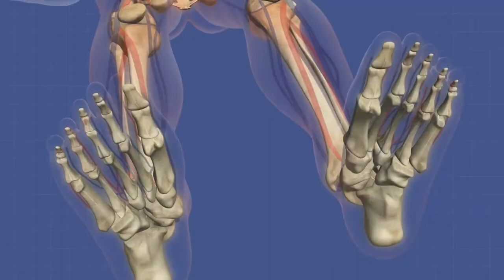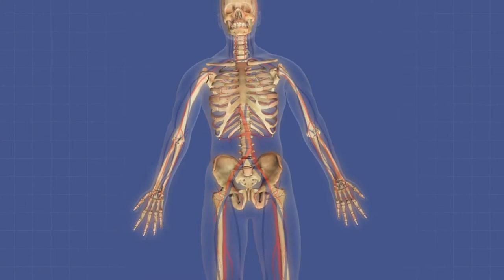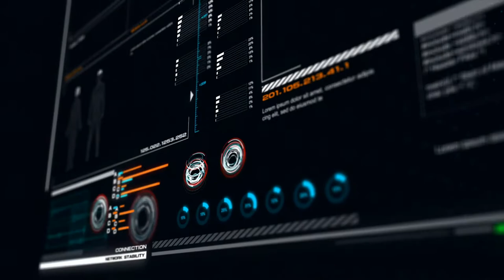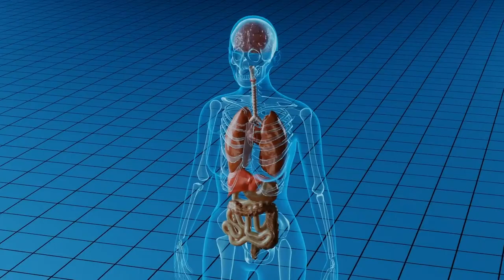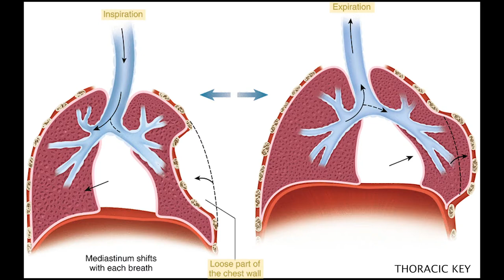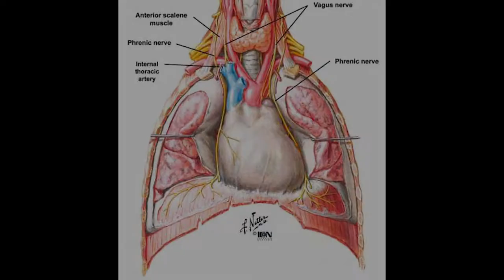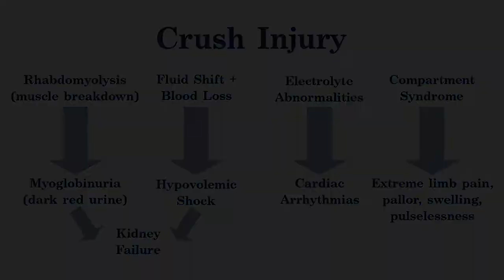DOCTORING THE BOOKS: Blunt Force Traumas | Writing Advice for Authors - How to Kill Your Characters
• • DOCTORING THE BOOKS - BLUNT FORCE TRAUMAS • •

Hello fellow writers, readers, and aficionados of YouTube content! We’re Matt Digman and Ryan Roddy, authors of the epic space opera novel THE DARK THAT DWELLS.

By day, we’re pediatric emergency medicine physicians. We’ve created this series to provide you with various firsthand knowledge we’ve accumulated over the years as doctors in order to help you make your injuries and illnesses even more realistic when you’re writing!

In today’s episode, we’ll be discussing blunt force traumas! And we’ve written short vignettes to help illustrate each specific injury example we share with y’all. Let us know if you find these helpful!

WARNING: May contain images and/or descriptions of traumatic injuries that some viewers may find graphic.

00:00  Opening
01:34  Introduction
03:21  Head
05:40  Neck
07:30  Chest
09:53  Abdomen & Pelvis
12:12  Extremities
14:35  Wrap Up

• • BOOK • •

PURCHASE THE DARK THAT DWELLS
Amazon US

• • ABOUT • •

• • SOCIAL MEDIA • •

• • RECORDING SET-UP • •

Microphone: Movo VXR10 Universal Video Microphone

Tripod: Amazon Basics 60 in Tripod

Lighting Kit: Softbox Photography Lighting Kit

This video is not intended to provide diagnosis, treatment, or medical advice. Please consult with your physician or other healthcare professional regarding any medical or health related diagnosis or treatment options. Information on this YouTube channel should not be considered as a substitute for advice from a healthcare professional.

The views expressed within our videos do not necessarily reflect the views of the healthcare organizations for which we work. All opinions within are our own. Any medical cases mentioned for reference are hypothetical cases. Any conditions presented within this video are not representative of actual patients we have treated.

We do not endorse the use of the information provided within this video for causing bodily harm to any other person, animals, or other sentient beings.

If you are in the midst of a personal crisis, help is available. Please speak to a counselor today by calling: 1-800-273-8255 or 1-800-LIFENET.